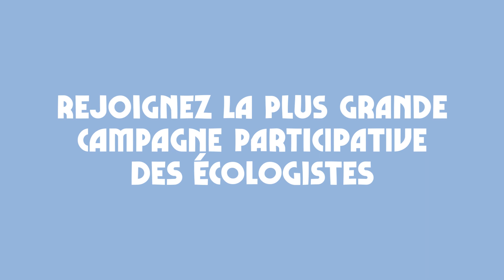« Pas d'eau, pas de fruits, pas de fun » - Jetez vous à l'eau avec les écologistes !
🌊  Jetez-vous à l'eau !

En Europe, l’été 2022 a été un des plus chauds jamais enregistrés. Le manque d’eau, qui en parle ? Vous ?